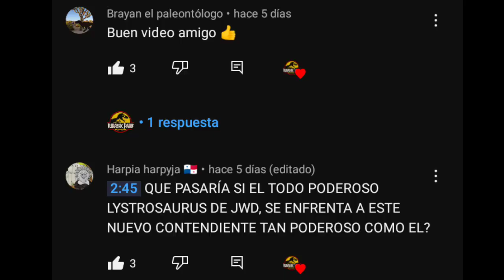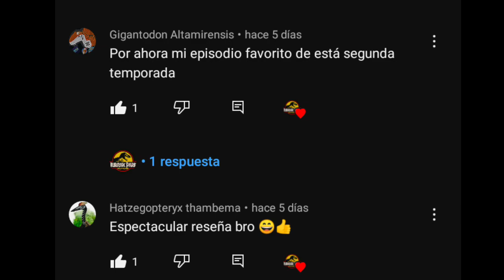prehistóric planeta 2 episodio 5 Norteamérica la bitácora de davinchi 😎👍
Mención honorífica a los mejores comentarios:
@Hatzegopteryx thambema